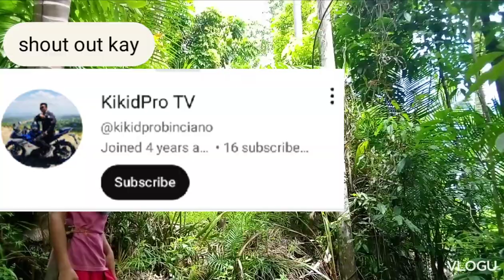Pugad ng kulasisi- nakita namin may tatlong itlog na